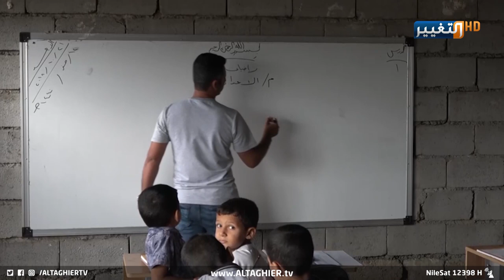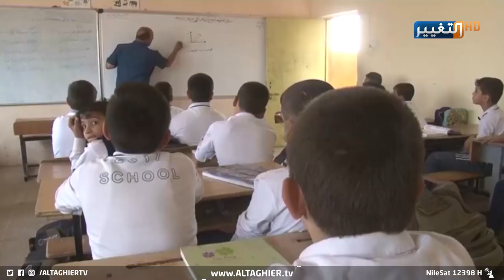مدارس صلاح الدين.. هل تصلح للحيوانات ؟! | تقرير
مع اعلانِ الدوام الحضوري بداية الشهرِ المقبل بعد انقطاع لمدة سنتين،، يقول اولياءُ أمور حاورهم مراسل التغيير ان معظم الابنية المدرسية غير جاهزة لاستقبال الطلبة  متسائلين عن كيفية التحاق اكثر من 60 طالبا في الصف الواحد.